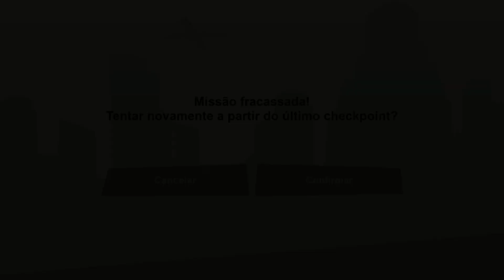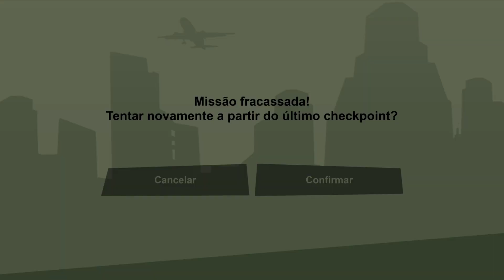Garota do Sweet - GTA San Andreas Definitive Edition (#7) - PlayStation 5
Links para comprar as mídias físicas de

Playstation 4 - Grand Theft Auto. The Trilogy - the Definitive Edition -:

Nintendo Switch - Grand Theft Auto The Trilogy The Definitive Edition (GTA Trilogia):

Xbox One - Grand Theft Auto. The Trilogy - the Definitive Edition :

Ebook;
Grand Theft Auto: The Trilogy - The Definitive Edition Guide And Walkthrough: Tips - Cheats - And MORE! (English Edition) eBook Kindle:

Grand Theft Auto V - Premium Online Edition - Playstation 4:

GTA V - PlayStation 5:

Grand Theft Auto V - PlayStation 3:

Grand Theft Auto V: Premium Online Edition:

GTA 4 (Grand Theft Auto IV) - PS3:

Grand Theft Auto IV (PS3):

Grand Theft Auto 4 Episodes of Liberty City - Xbox 360:

Grand Theft Auto IV [GTA IV] - Xbox 360

Red Dead Redemption - PlayStation 4:

Red Dead Redemption - Compatível com Nintendo Switch:

Red Dead Redemption - Jogo do Ano - PlayStation 3:

Red Dead Redemption Game Of The Year Edition Xbox One e X360:

Red Dead Redemption 2 - PlayStation 4:

Minutagem:
0:00 Início
1:44 Cap. 2
3:16 Cap. 3
4:56 Cap. 4
6:28 Cap. 5
7:05 Cap. 6
8:54 Cap. 7
10:42 Cap. 8
11:32 Cap. 9
12:37 Cap. 10
13:50 Salvando

Link para comprar a Placa de vídeo para jogos RX 580, 8 GB GDDR5 256 bits, PCI Express 3.0x16, Placas de vídeo para PC com GPU de computador com ventoinha dupla, HDMI, DP, DisplayPort, DVI:

Controle Sem Fio Xbox - Robot White:

Carregador de pilhas RAYOVAC AA/AAA PS132-2BR:

Marca: ORICO:

Adaptador sem fio Xbox para Windows 10:

Era uma vez um baratinho... (eBook Kindle):
Preço: R$1,99

A Ideia de Deus (eBook Kindle):
Preço: R$1,99